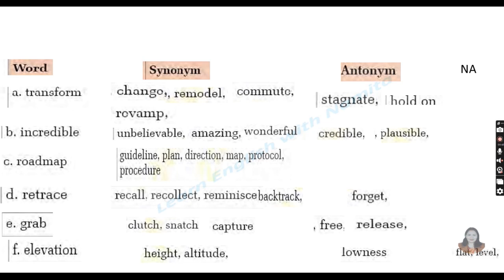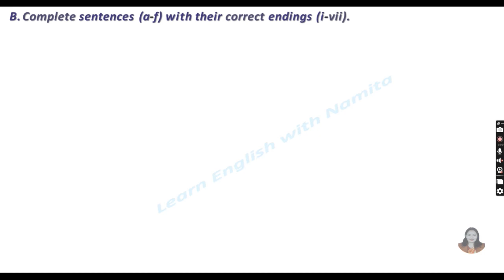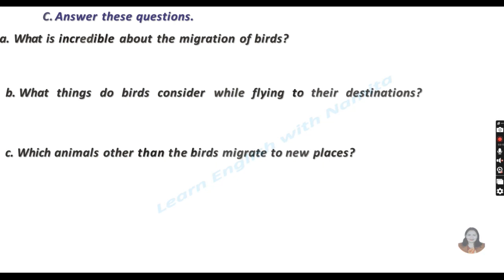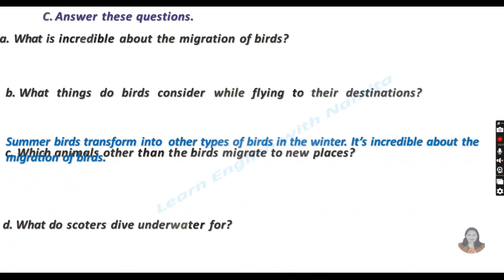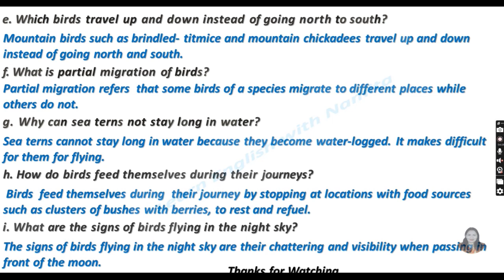Discovering Migration: What Birds Reveal| Exercise| Unit 13|English 10| Learn English With Namita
Discovering Migration: What Birds Reveal | Reading II|  Unit 13|English 10| Learn English With Namita